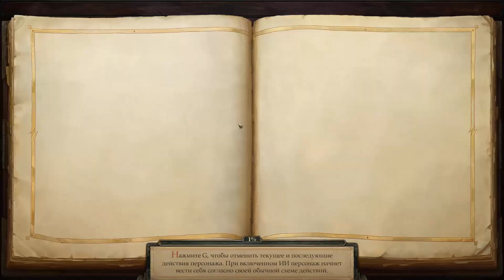Pathfinder: Kingmaker(Следопыт: Восхождение Короля) Ч127 последние локи востока\наглая зеленая рожа